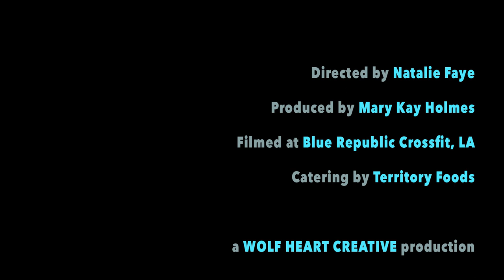Who is WuLift?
Who and What is WuLift? With years of training and coaching experience, Olympic Weightlifting Coach Aileen Wu has created WuLift: a brand focused on getting the movements right! With precise and thoughtful attention to detail, WuLift offers a real world analysis of how to improve their movements. Having worked with a variety of Athletes, Aileen is able to provide tailored coaching to individuals just beginning, classes, Games Athletes, and anything else in between!

WuLift will be your source for Olympic Weightlifting techniques, education, and entertainment.